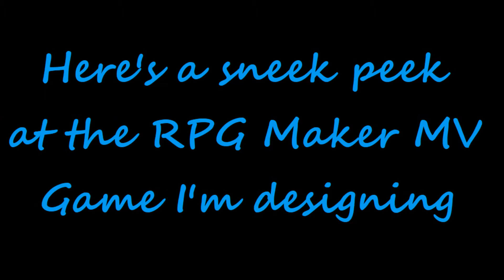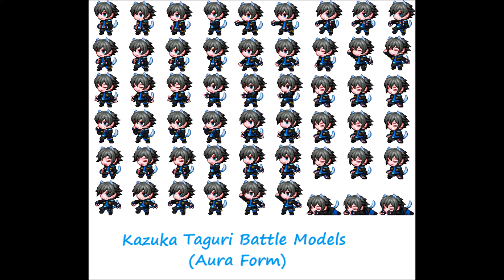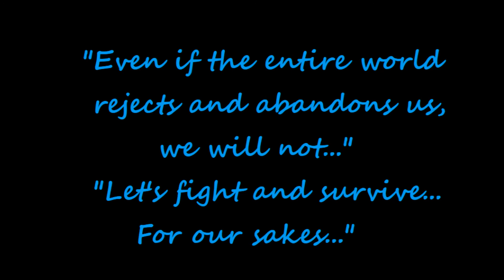Criss Cross Chronicles: Eclipse Trio - Main Cast Preview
Just showing off the finished product of my main 3 characters of the RPG Maker MV game I'm creating.